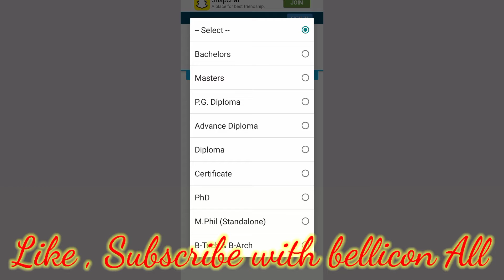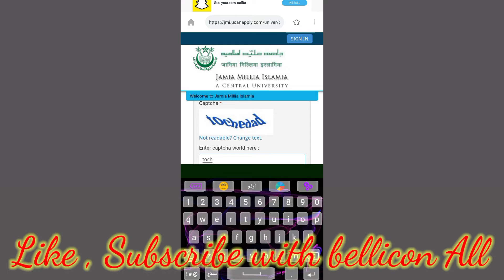Jamia Millia Islamia Admission Result 2021-22 (Compete Details) :: Check Result JMI ::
Jamia Millia Islamia Admission Result 2021-22
jamia millia islamia entrance exam result 2021
check JMI Entrance Result 2021
jamia millia islamia university entrance exam result 2021
jmi ug entrance result 2021
jmi entrance exam 2021 results
jmi result 2021 class 11
jmi result 2021 class 9
What is the exam pattern of JMI

Follow me